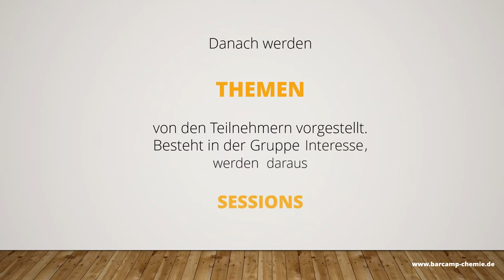Wie funktioniert ein BarCamp?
Die Chemieverbände führen BarCamps durch - für Azubis, Personaler, Recruiter, PR-Leute und Ausbilder. Was ein BarCamp ist, erklären wir kurz in diesem Video. Die Musik ist frei und von Die Figuren sind von Freepik.com. Bei Fragen und Anregungen, einfach melden.